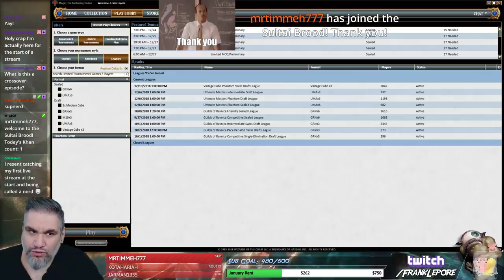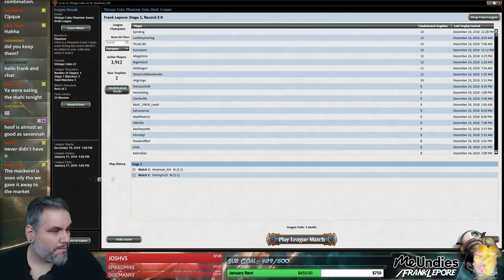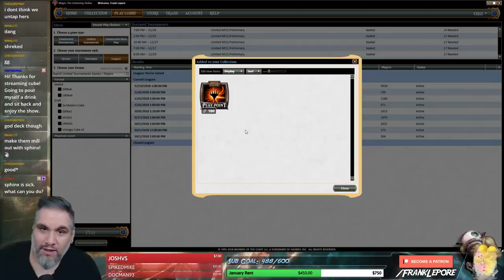(Magic Online) Vintage Cube Draft #10 - 12/26/18